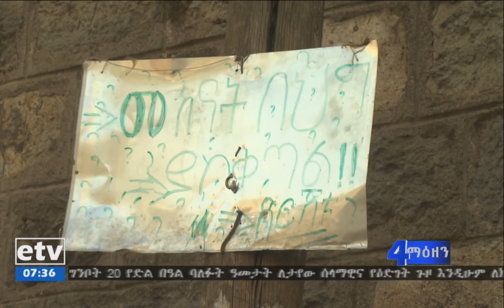EBC የመሽናት ክልክል ነው ማስታወቂያ በአዲስ አበባ